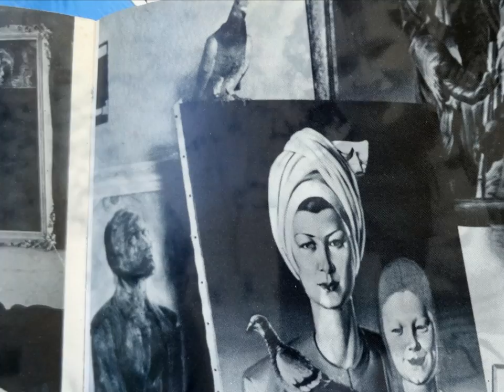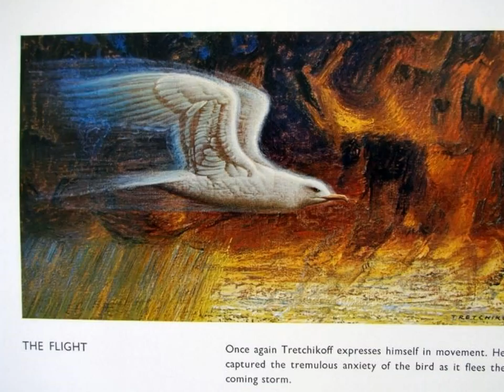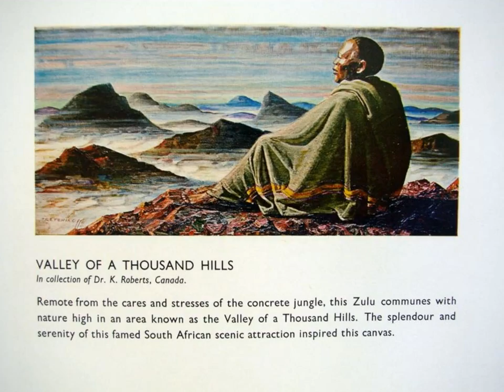Tretchikoff - Pigeon's Luck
Taliban times in Central Europe 400 years ago: "Iconoclastic Fury, is a term used for outbreaks of destruction of religious images that occurred in Europe in the 16th century. During these spates of iconoclasm, Catholic art and many forms of church fittings and decoration were destroyed in unofficial or mob actions by nominally Calvinist Protestant crowds as part of the Protestant Reformation. Most of the destruction was of art in churches and public places." After the Bolsheviks seized power in Russia they used the same procedure to contain the power of the Orthodox Church. But they could not stop the people to produce paintings according to century old traditions. Tretchikoff is one of them.
Vladimir Grigoryevich Tretchikoff (Владимир Григорьевич Трéтчиков, 26 December 1913—Old Style 13 December—in Petropavlovsk, Russian Empire, now Petropavl in Kazakhstan -- 26 August 2006 in Cape Town, South Africa) was a very commercially successful artist in the 50ties and 60ties of last century. In Eastern Christianity and other icon-painting Christian traditions, the icon is generally a flat panel painting depicting a holy being or object such as Jesus, Mary, Saints, Angels, or the cross. Tretchikoff pictured  people he met on his life journey as a Russian refugee in Harbin, Shanghai, Singapur, Djakarta or Cape Town.